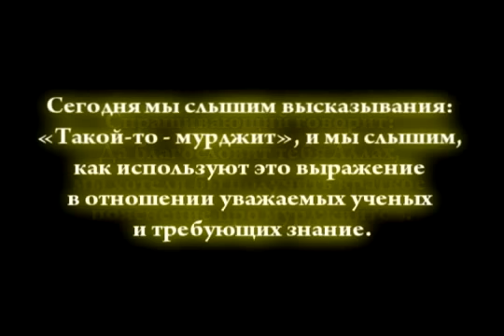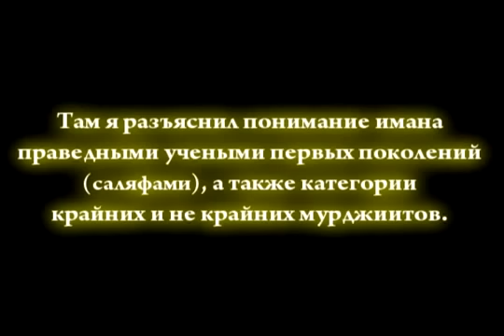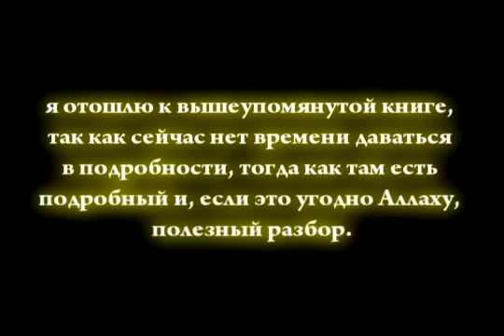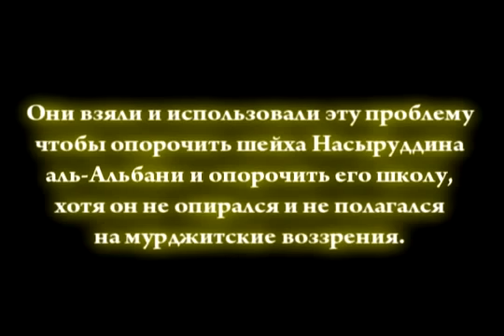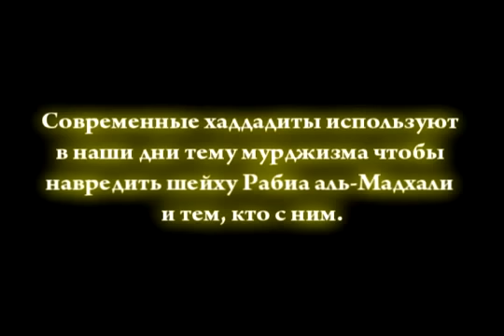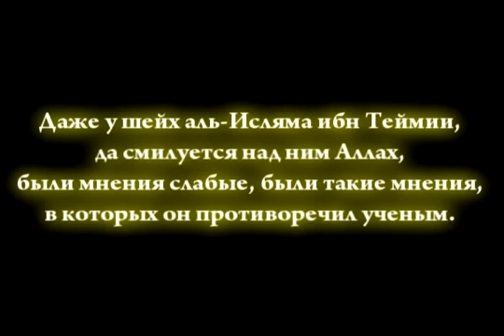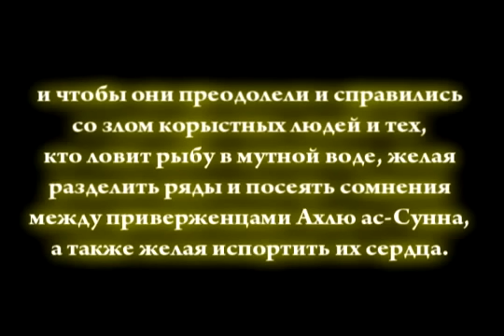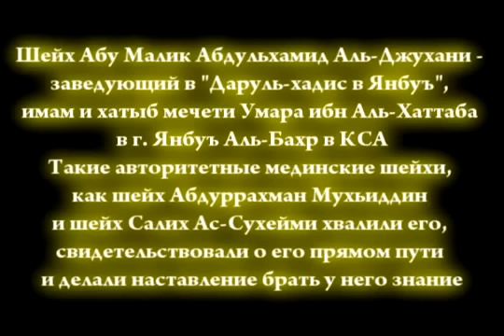Sheykh AbdulHamid al-Djuhani - pro teh, zanyat v nashi dni obvineniyami v murdjiizme